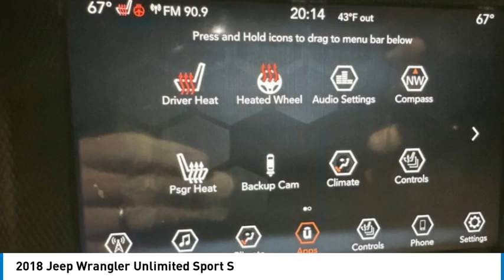2018 Jeep Wrangler Unlimited K5943B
2018 Jeep Wrangler Unlimited Sport S

Kalidy KIA
14205 BROADWAY EXT